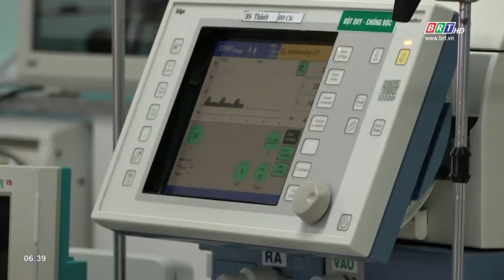Phương pháp phòng ngừa đột qụy vào mùa lạnh | BRTgo